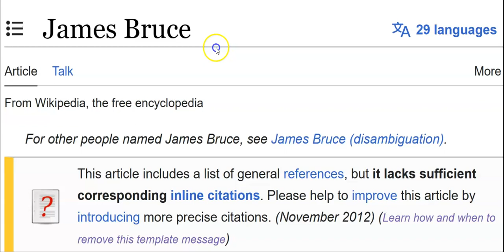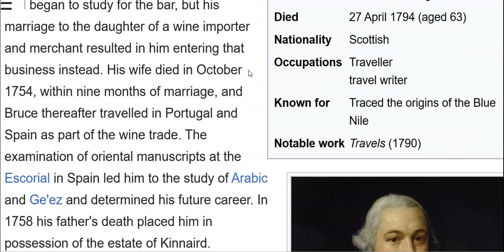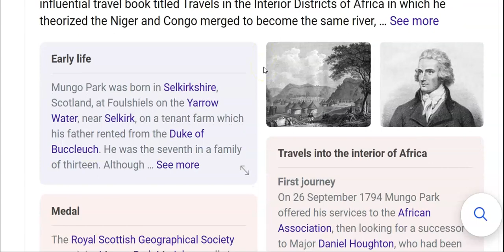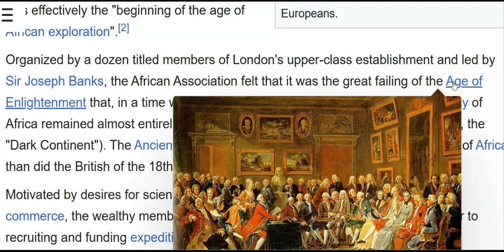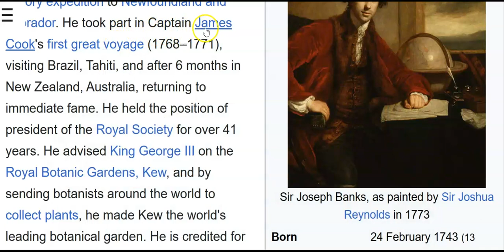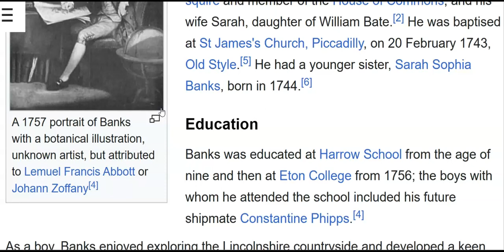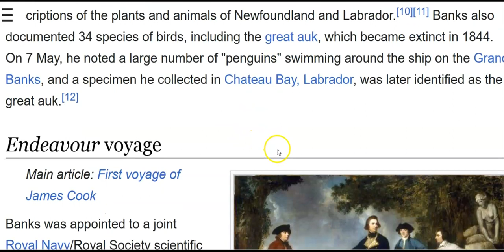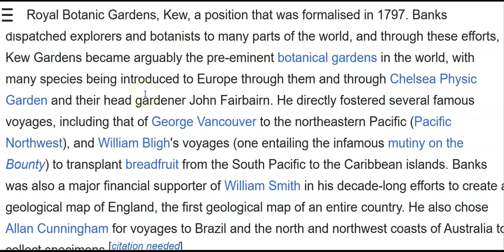Colonisations !!!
a new look at history . . .  . ..